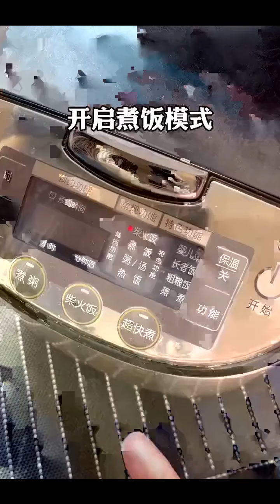Easy Cooking Recipes | #4 | Desserts | One Video A Day